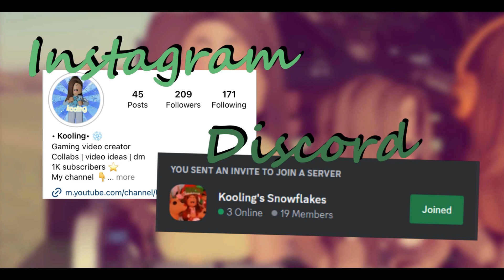SPEND A DAY WITH ME! *5AM, GYM?* (Bloxburg Roleplay)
As always my videos are suitable for anyone!

❄ If you want a shout out or be in a video all you have to do is subscribe to my channel, join my roblox group, join my discord and like the videos! ❄

❄ *--Credits--* ❄
Music 🎵 Subway dreams,
 Sneaky Fingers